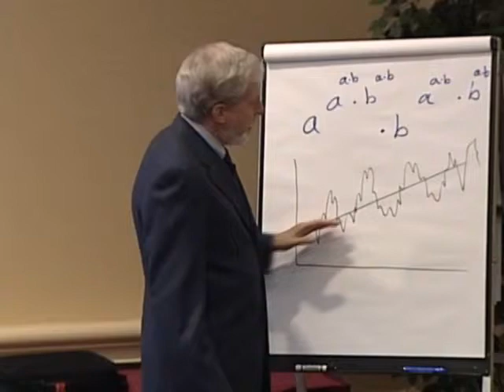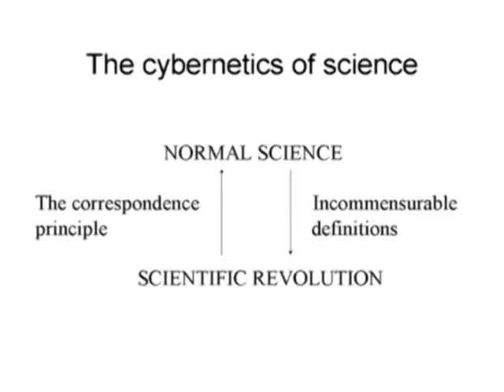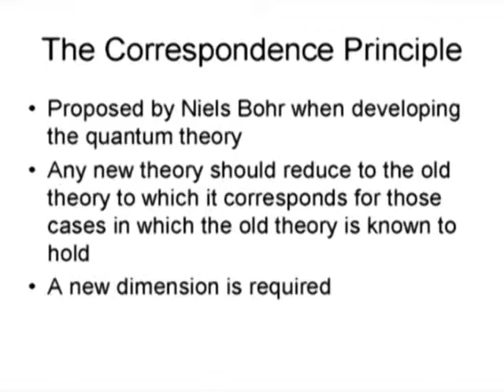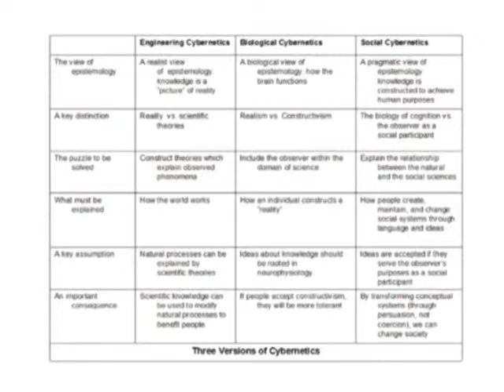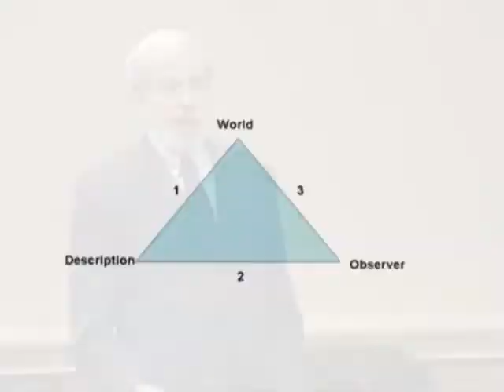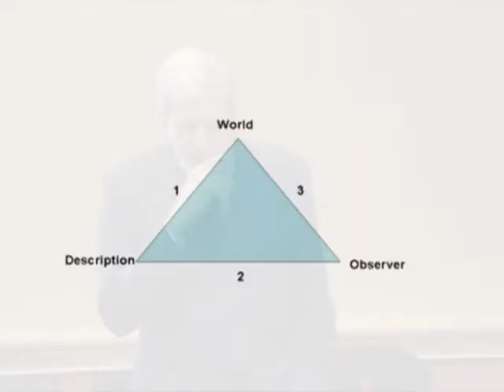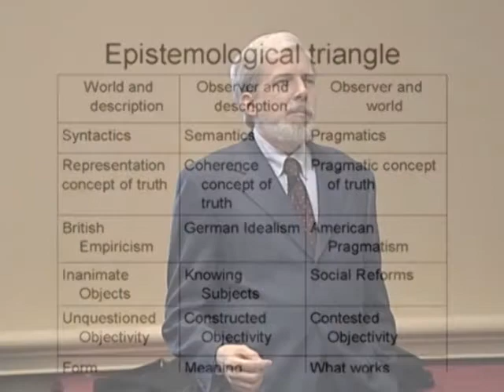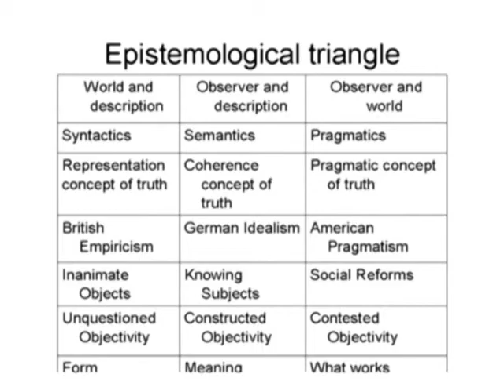6 Hours Tutorial Professor Umpleby delivered at WMSCI 2006 - DVD4 Part4